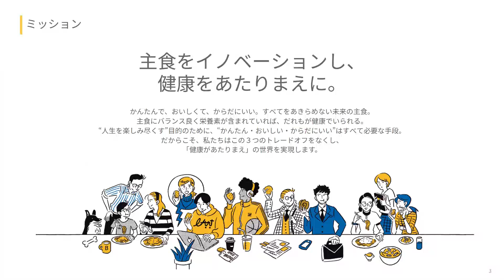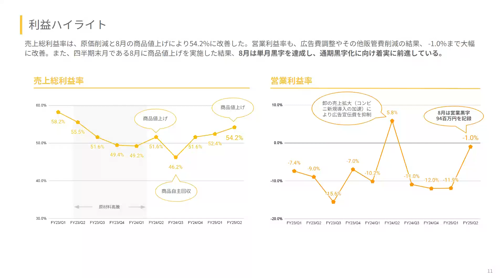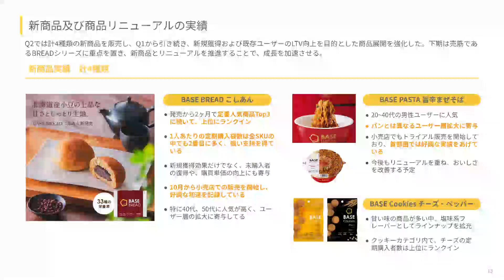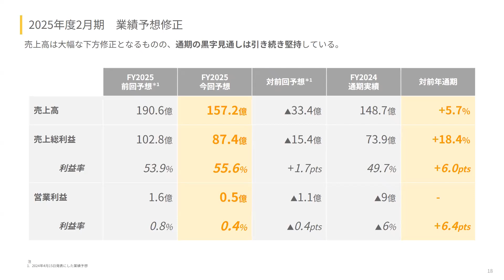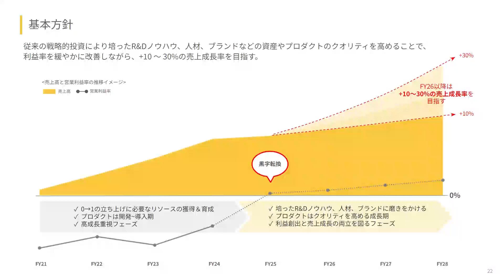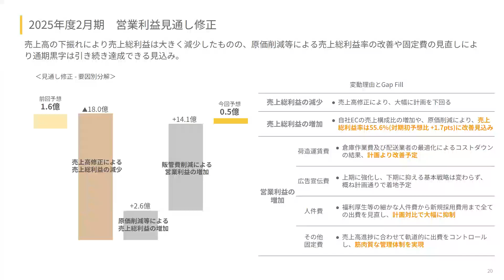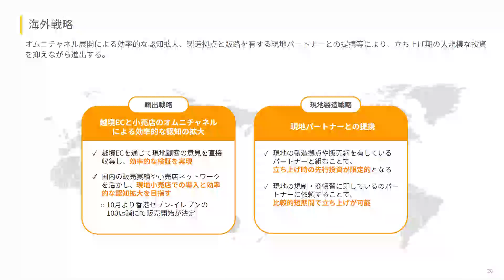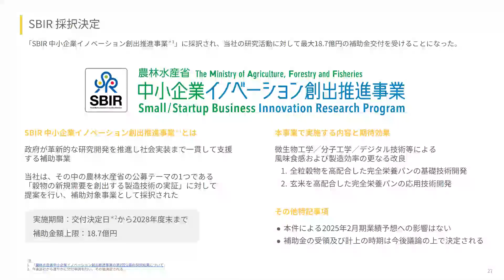ベースフード（2936） 2025年2月期第2四半期決算説明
ベースフード（2936）の2025年2月期第2四半期決算説明の動画をご覧いただけます。

00:00 オープニング
01:25 プレゼンテーション
43:26 質疑応答

2936_IR動画